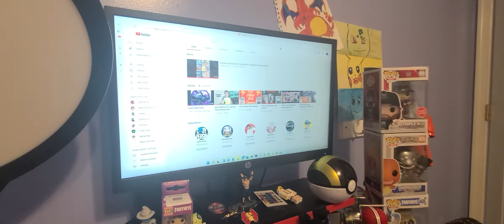Pokemon Community Supporting my son :)